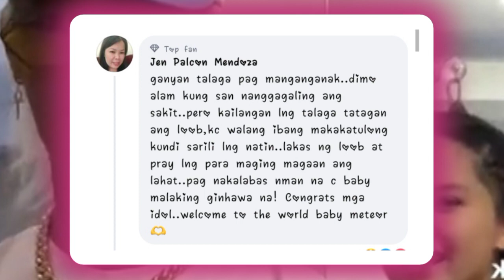Its Official!! Antonette Gail Nanganak na sa Panganay nila ni Whamos Cruz na si Baby Meteor!